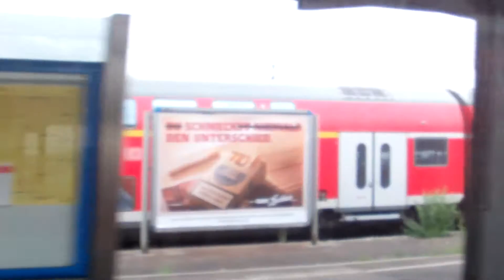ICE Offenburg hbf Einfahrt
ICE77 Offenburg hbf Einfahrt
20 minuten verspätung